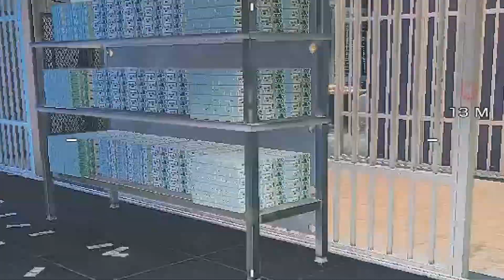Movin - A Rainbow Six Siege Edit